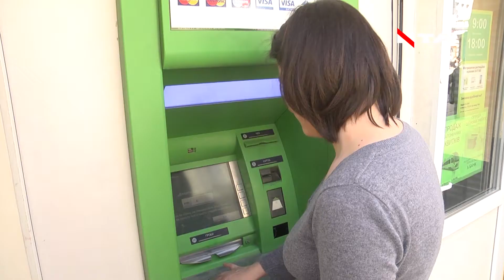В Україні зросте мінімальна зарплата: депутати прийняли законопроект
Незалежністю не жартують і необгрунтоване підняття мінімальної зарплати. Це головні тези позачергового засідання Верховної Ради України. У стінах парламенту чи не найгостріша дискусія відбулася щодо підняття мінімалки на 277 гривень. Цю ініціативу запронував президент Зленеський- депутати ж  її розкритикували.